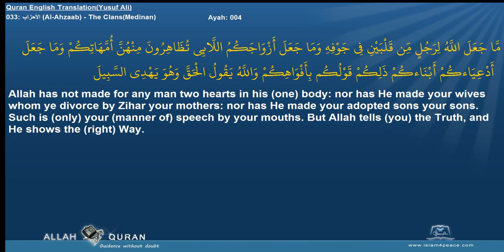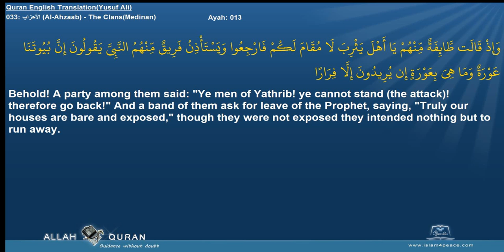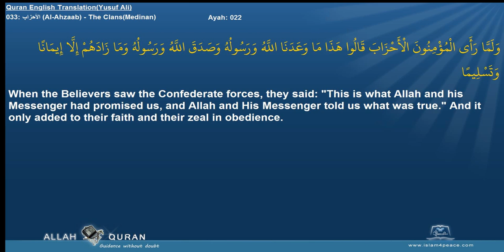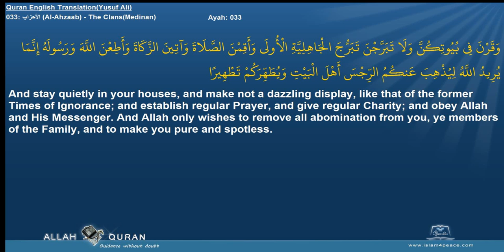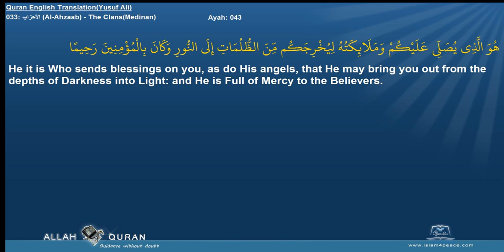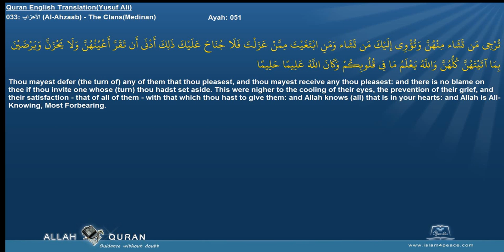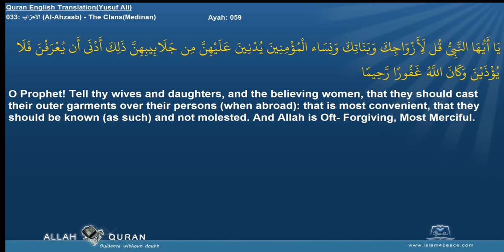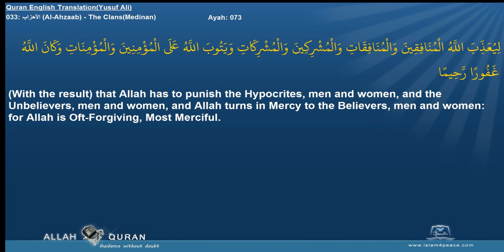Quran English Yusuf Ali Translation 033 الأحزاب Al Ahzaab The ClansMedinan Islam4Peace com